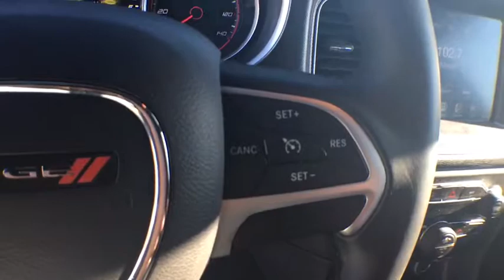2016 Dodge Charger Tyler, Longview, Lufkin, Nacogdoches, Shreveport, TX T2393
2016DodgeCharger
2016 Dodge Charger 4dr Sdn SXT RWD - Stock#: T2393 - VIN#: 2C3CDXHG3GH203891

Patterson Volkswagen
3800 Chandler Hwy

REDUCED FROM $21,995! Heated Seats, Onboard Communications System, iPod/MP3 Input, Dual Zone A/C, Remote Engine Start, ENGINE: 3.6L V6 24V VVT (FFV), TRANSMISSION: 8-SPEED AUTO (8HP45), Alloy Wheels, Satellite Radio SEE MORE! KEY FEATURES INCLUDE: Heated Driver Seat, Premium Sound System, Satellite Radio, iPod/MP3 Input, Onboard Communications System, Aluminum Wheels, Remote Engine Start, Dual Zone A/C, Heated Seats. MP3 Player, Keyless Entry, Remote Trunk Release, Child Safety Locks, Steering Wheel Controls. OPTION PACKAGES: ENGINE: 3.6L V6 24V VVT (FFV), TRANSMISSION: 8-SPEED AUTO (8HP45) (STD). Dodge SXT with Bright White Clearcoat exterior and Black interior features a V6 Cylinder Engine with 292 HP at 6350 RPM*. A GREAT VALUE: Reduced from $21,995. AutoCheck One Owner OUR OFFERINGS: Patterson Volkswagen of Tyler is a new & used dealership proud to provide high quality vehicles to the entire region and serve as your premier North Texas VW dealer. The area is comprised of many different people with a wide range of automotive needs and Patterson Volkswagen of Tyler has the diverse selection to meet those needs. No matter what type of vehicle you are in the market for, we have the Volkswagen vehicle to satisfy your needs. Pricing analysis performed on 11/16/2017. Horsepower calculations based on trim engine configuration. Please confirm the accuracy of the included equipment by calling us prior to purchase.